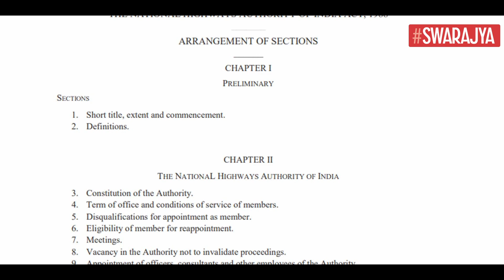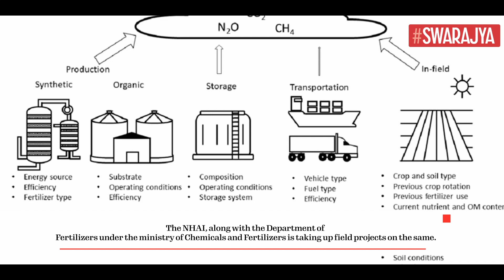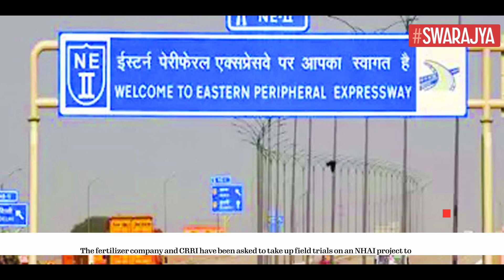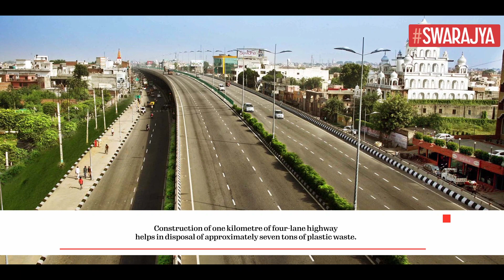Green Growth: NHAI Explores Sustainable Highway Construction, Explained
Keeping its commitment to encourage use of waste material to build ecologically sustainable National Highway Infrastructure, National Highways Authority of India (NHAI) along with Department of Fertilizers, Ministry of Chemicals & Fertilizers is going to take up field trials on NHAI projects.

The aim is to assess use of Phosphor-Gypsum in National Highway construction to achieve a circular economy in the use of Gypsum.

Phosphor-Gypsum is a by-product of fertilizer production. An Indian fertilizer company has constructed a road using Phosphor-Gypsum.